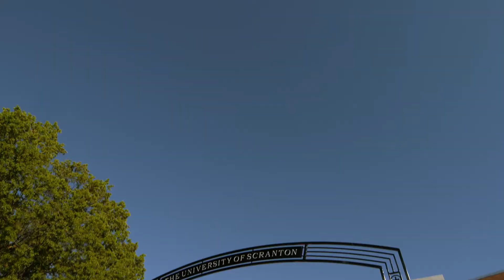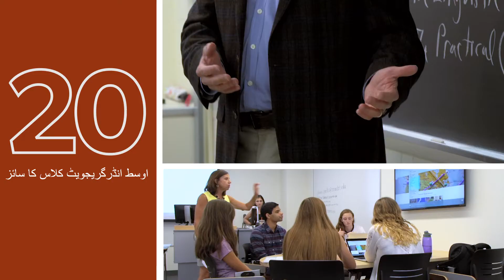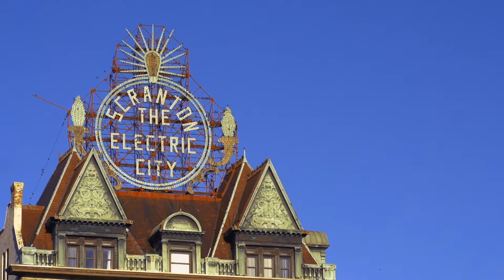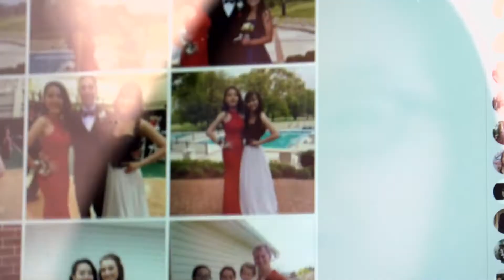International Students (extended-Urdu)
At The University of Scranton, international students receive an excellent education and can immerse themselves in American culture, finding a place to call your home away from home.